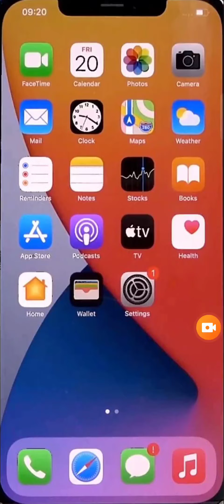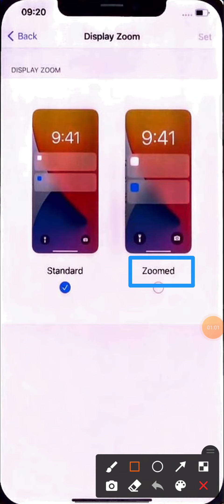how to increase icon size in iphone 13 mini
About Video how to  increase icon size in iphone 13 mini   iphone 13,iphone 13 pro max,iphone 13 pro